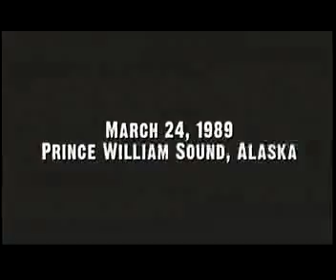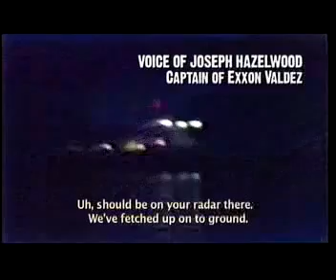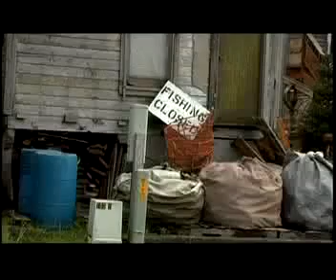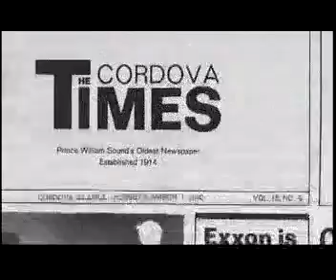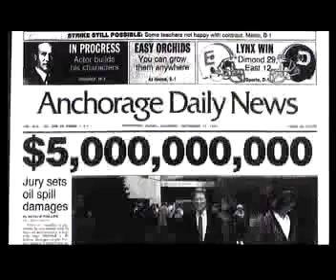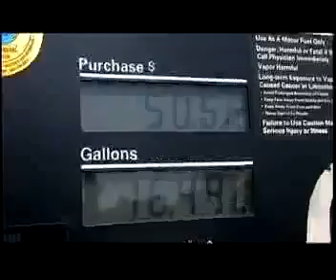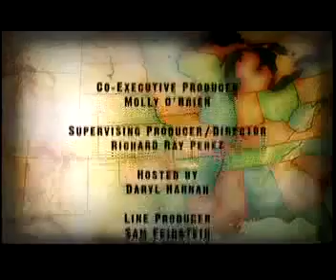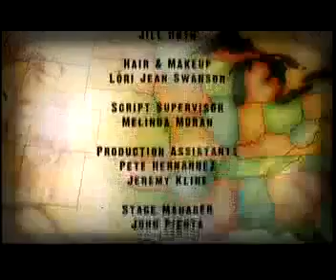The Day The Water Died Sierra Club Chronicles